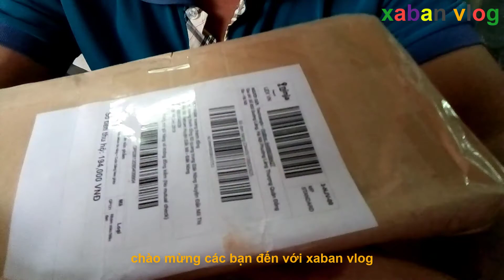review kéo ghép cành đa năng. xaban vlog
Tình hình là mùa cà phê đã xong, năm nay mình quyết định thay một số cây cà không đạt năng suất, mình cưa một số cây cà phê già cỗi và nuôi dưỡng chồi để ghép giống cà phê cho năng suất vào thay thế. vì vậy mình mới kéo ghép cành đa năng này để tiện cho việc ghép cành hơn. ngoài ra bà con mình còn có thể ghép cây mít, ghép cây bơ, ghép sầu riêng, ghép cà phê ...